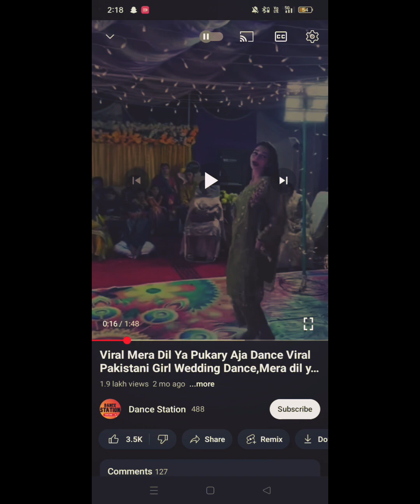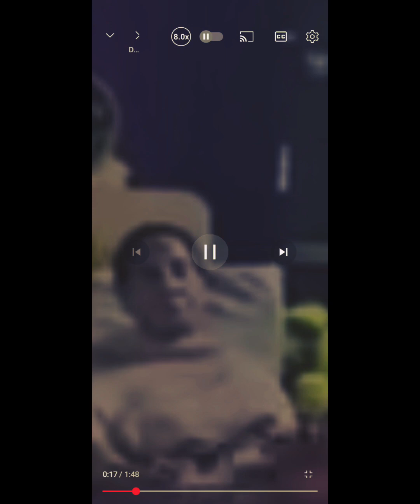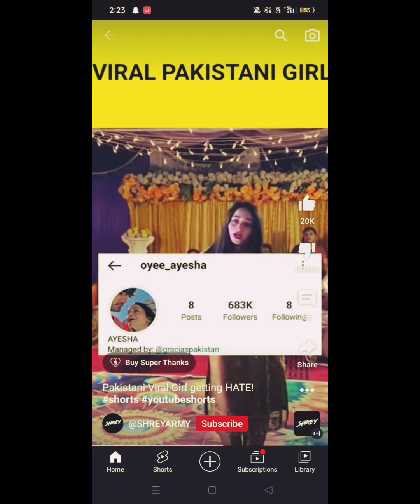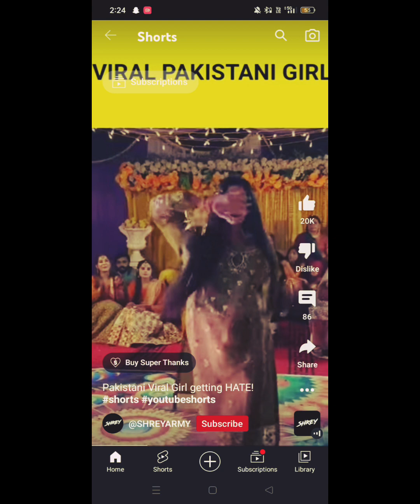this Pakistan girl getting hate why ??